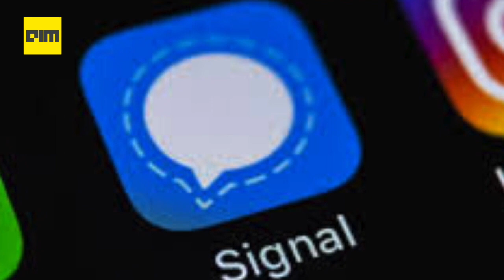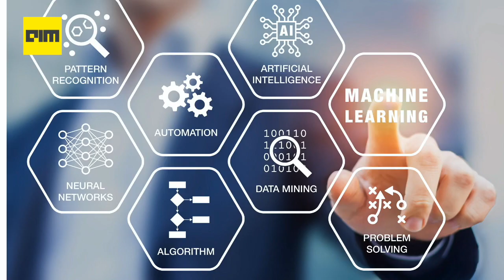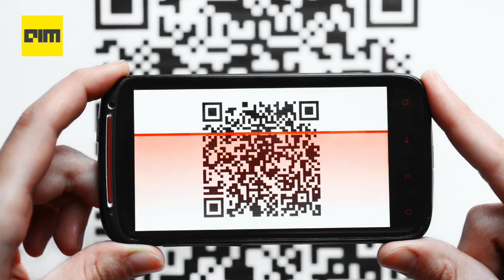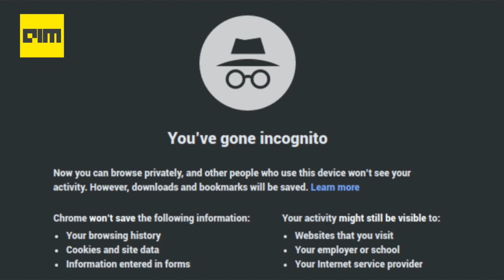Episode 4 - Top AI & DataScience News from the week | 6th June 2020